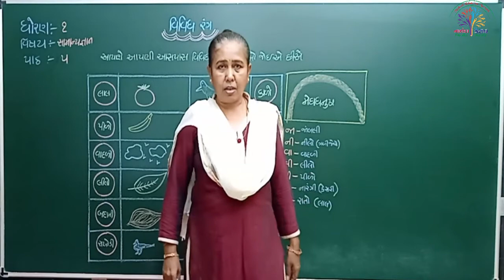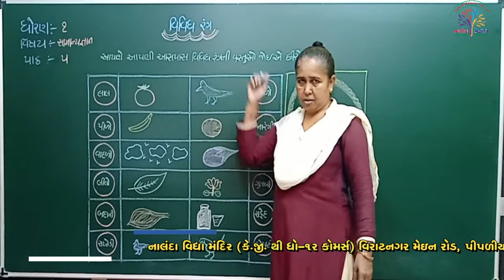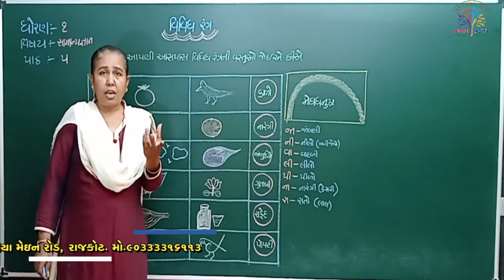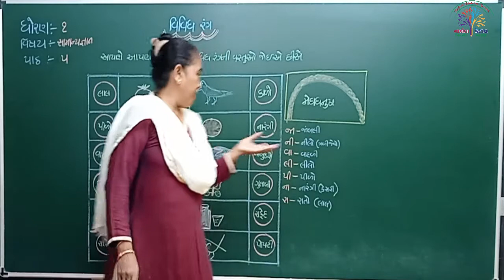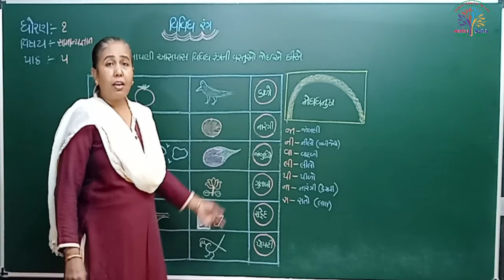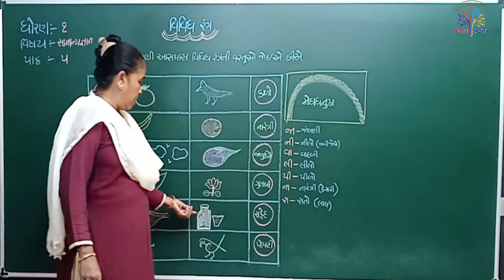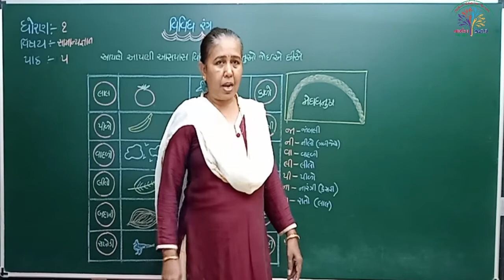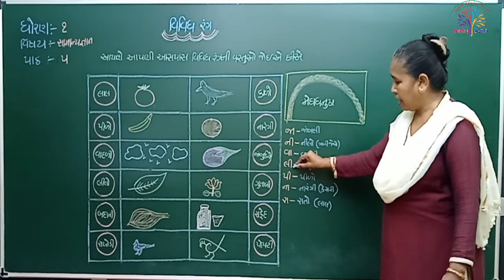ધો-૧ સામાન્યજ્ઞાન પાઠ-૫ વિવિધ રંગ - પ્રસ્તાવના (STD-1 G.K. CH-5 VIVIDH RANG - INTRO.)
ધો-૧ સામાન્યજ્ઞાન પાઠ-૫ વિવિધ રંગ - પ્રસ્તાવના
(STD-1 G.K. CH-5 VIVIDH RANG - INTRO.)